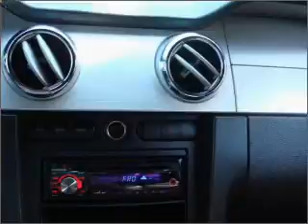2007 Ford Mustang - Sarasota FL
Year: 2007
Make: Ford
Model: Mustang
Trim: Deluxe
Engine: 4.0 liter 6 cylinder 12 valve
Transmission: Automatic
Color: Black
Mileage: 92085
Address:
4343 Clark Rd